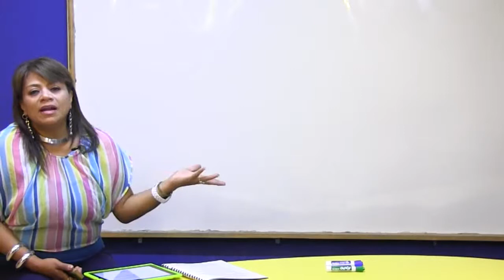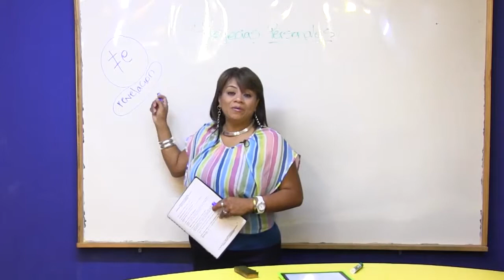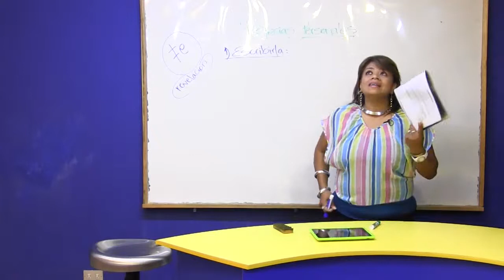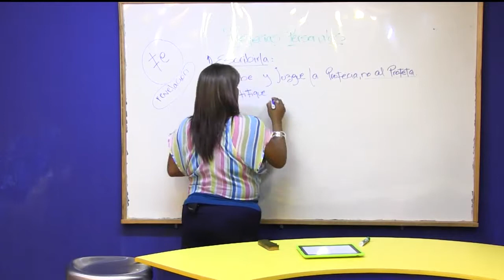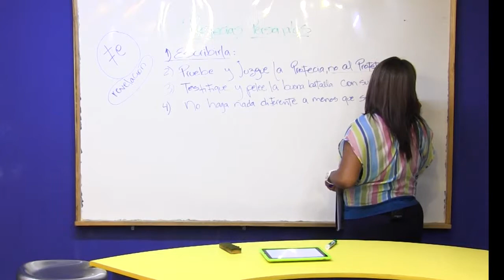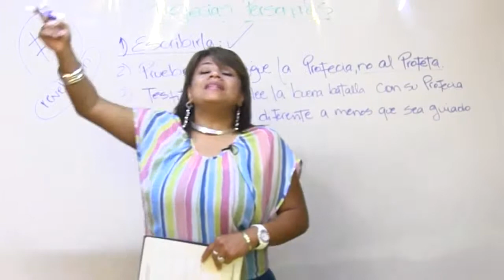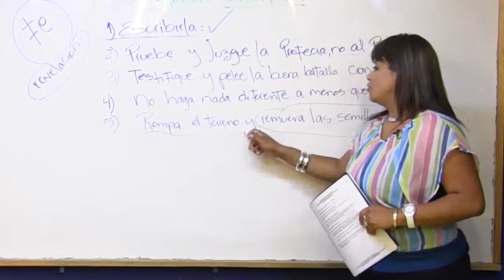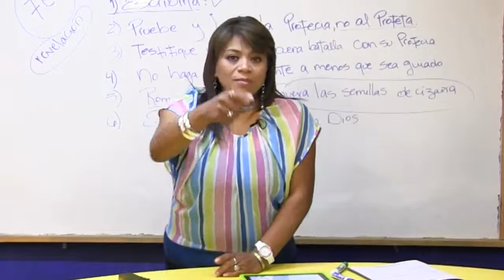Dimension7 Compañia de Profetas Reacciona cuando Dios te Hable a ti 10mar2015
Dios da profecias personales, como reaccionar cuando Dios te habla y te da directamente una profecia.